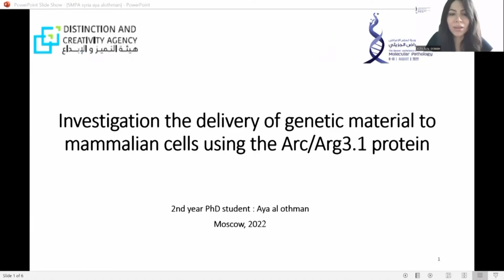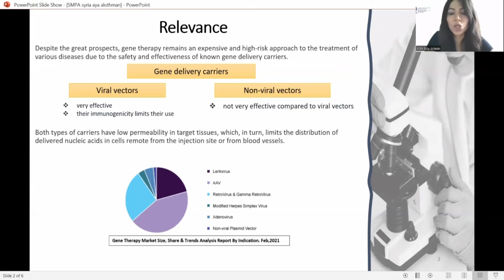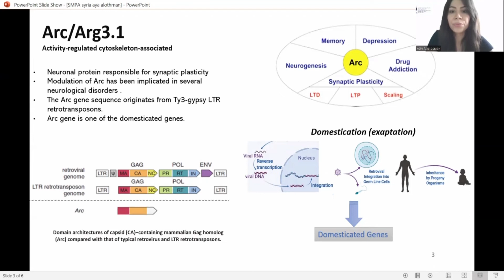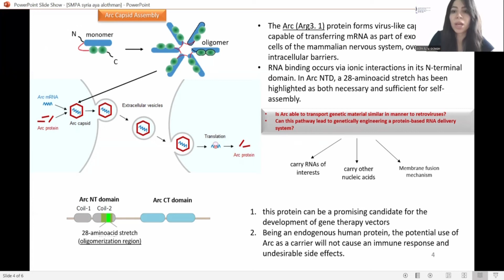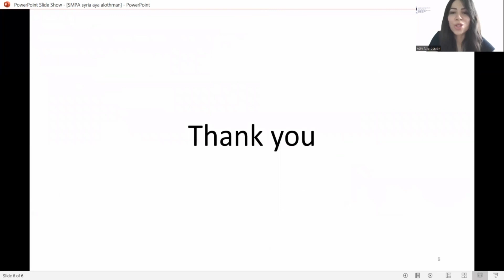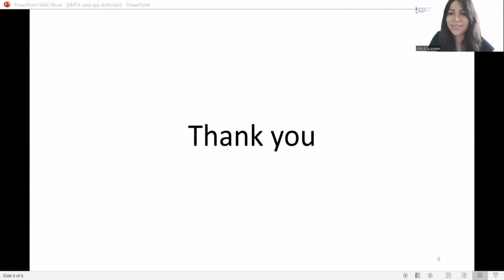Russia - Dr. Aya Al Othman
Russia - Dr. Aya Al Othman - Investigation of genetic material delivery to mammalian cells using the neuronal protein Arc/arg3.1